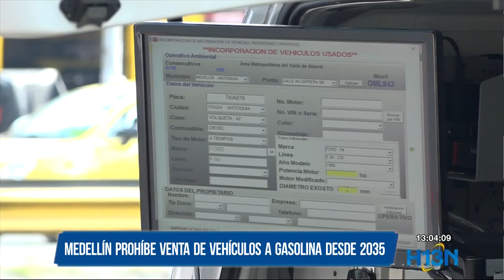Prohíben venta de vehículos a gasolina en Medellín desde 2035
La decisión hace parte de las estrategias para reducir los efectos del cambio climático en la capital antioqueña.